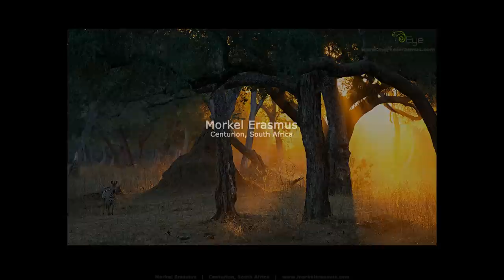African Wildlife by Nature Photographers Network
A beautiful collection of African Wildlife images by photographers, Mario Moreno, Ingrid Vekemans, Morkel Erasmus.

Created in ProShow Producer 7. Try it free

Slideshow created by the Nature Photographers Network.